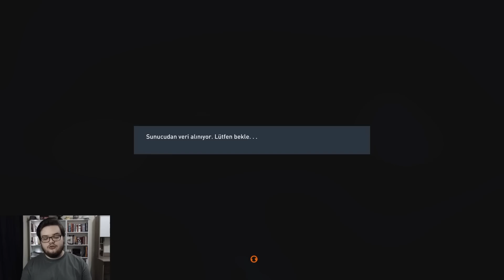GOLCÜ AZİZ'İN KARİYERİ BAŞLIYOR! - FIFA 23 Boğa Forvet Kariyeri #1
Selam arkadaşlar ben Onur. Bugün sizlerle birlikte FIFA 23 Boğa Forvet Kariyeri serimize başlıyoruz. Harun Kağan'ın çocukluk arkadaşı olarak futbola geç de olsa başlayıp yükselmeye çalışacağız. İyi seyirler.